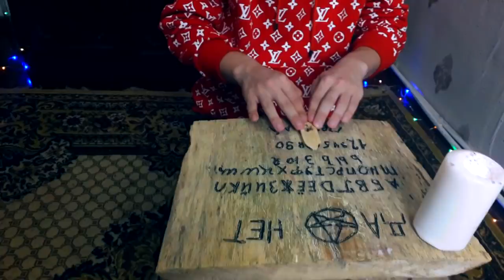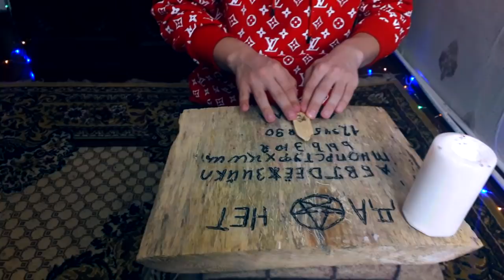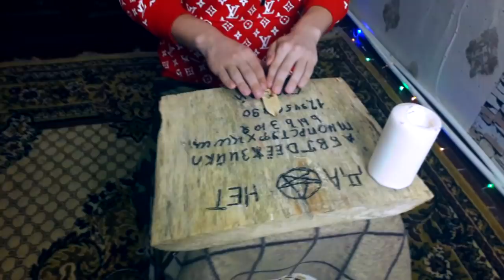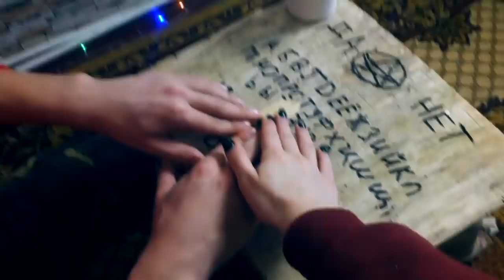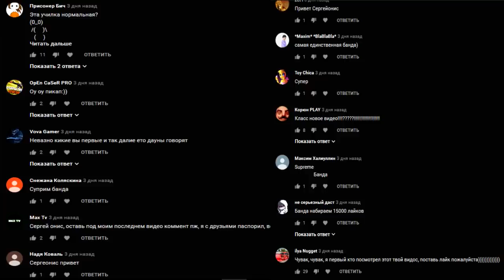Я ЗНАЮ КОГДА УМРУ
В даркнет я купил спиритическую доску, как указывалось в описании это самоя настоящая доска Уиджи. Доска дьявола.
ВЫЗЫВАЕМ ДУХА В 3 ЧАСА НОЧИ С ДОСКОЙ УИДЖИ МИСТИКА

СПРАШИВАЙ: ask.fm/s_e_r_h_y_i__k_i_n_g